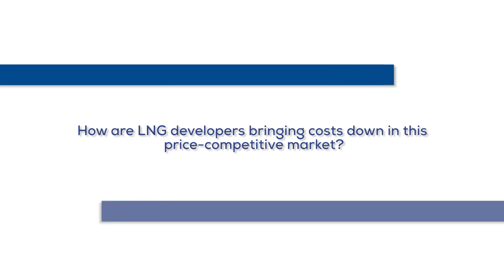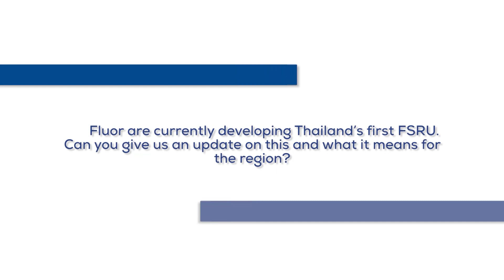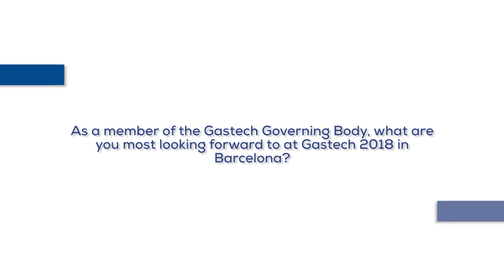Reducing costs & scheduling certainty: How Fluor is successfully delivering LNG projects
As one of the world’s largest engineering, procurement, fabrication, construction and maintenance (EPFCM) companies, Gastech Insights was keen to speak to Steven Borsos, Vice President LNG at Fluor to discover key industry views.

Interested in attending Gastech 2018?